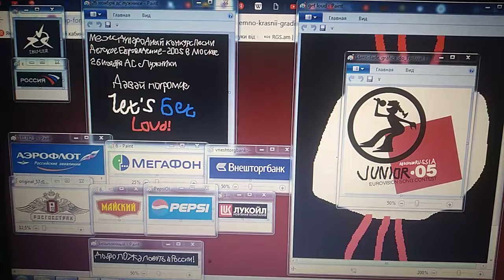Posters Junior Eurovision Song Contest Moscow 2005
26 November 2005

Host broadcaster
All Russia State Television and Radio Broadcasting Company (VGTRK)

Presenters Marcel Vanthilt,Maureen Louys,Dima Bilan & Sergey Lazarev

Venue Moscow,Russia,Palace Sports Luzhniki

Aeroflot,Megafon,VTB,Rosgosstrakh,Lukoil,Pepsi,Maiskyi